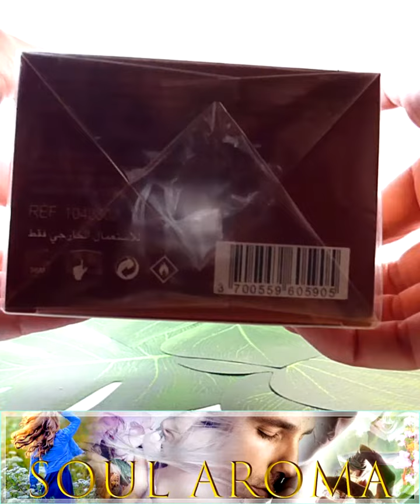Maison Francis Kurkdjian Baccarat Rouge 540 Extrait De Parfum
Francis Kurkdjian, released in 2015.
Baccarat Rouge 540 is perfectly balanced: moderately fresh, moderately coniferous, moderately sweet, a little smoky. A charming, extraordinary and very elegant perfume.
Composition: jasmine, saffron, spruce resin, white cedar, amber, white cedar.